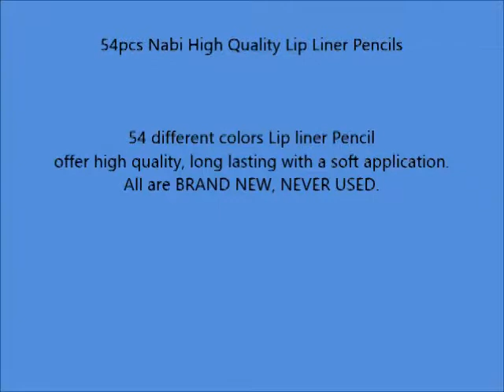54pcs Nabi High Quality Lip Liner Pencils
54pcs Nabi High Quality Lip Liner Pencils